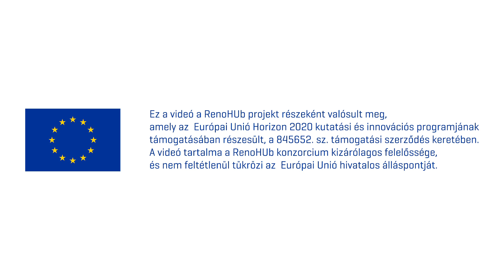Fűtsük-e a jacuzzival a kocsibehajtót? :) Litkai Gergely és a RenoPont rezsicsökkentő ötletei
RenoHUb projektünkben 8 energetikai otthonfelújítási tanácsadó irodát nyitottunk, a RenoPontokat, ahol ingyenes műszaki, pénzügyi, jogi tanácsadásra lehet bejelentkezni. Litkai Gergővel 5 vicces videóban járjuk körbe az energiahatékonyság és az energetikai felújítások buktatóit. RenoPont